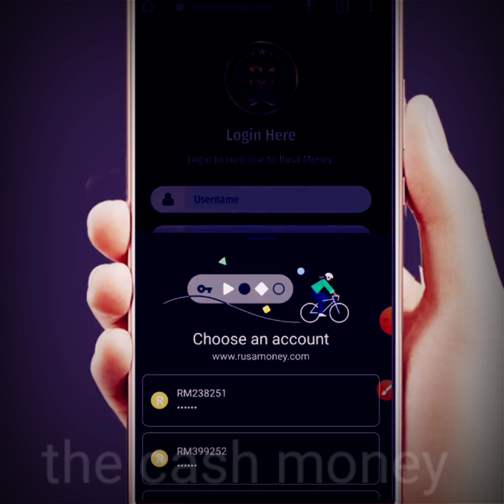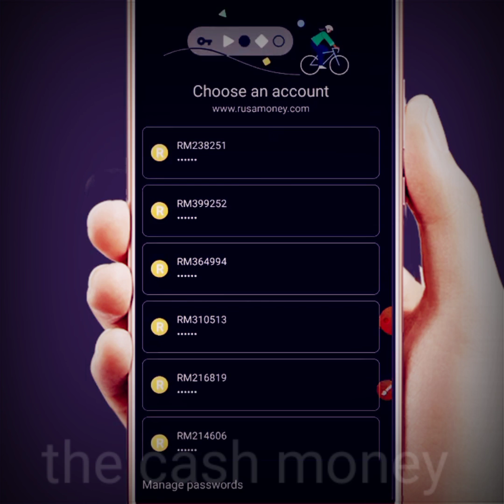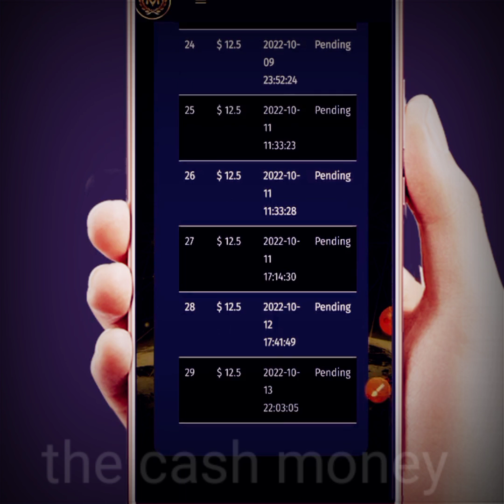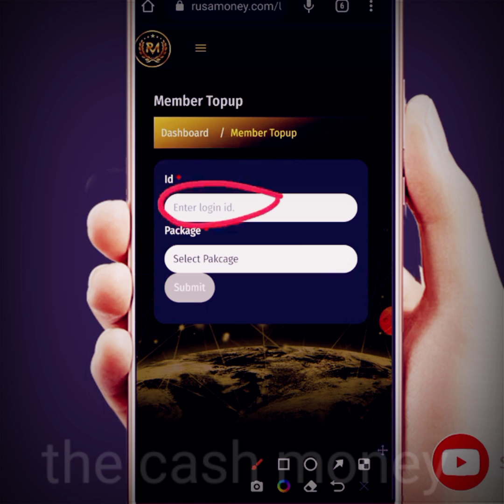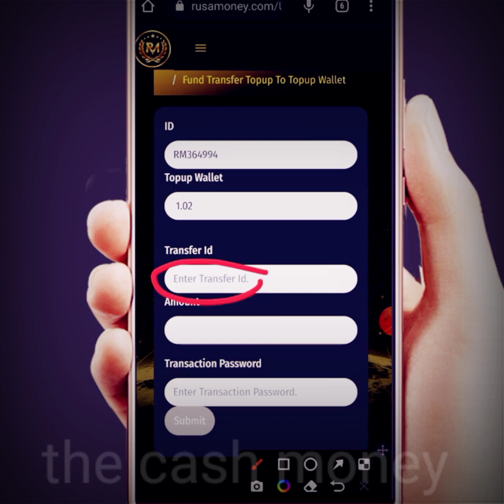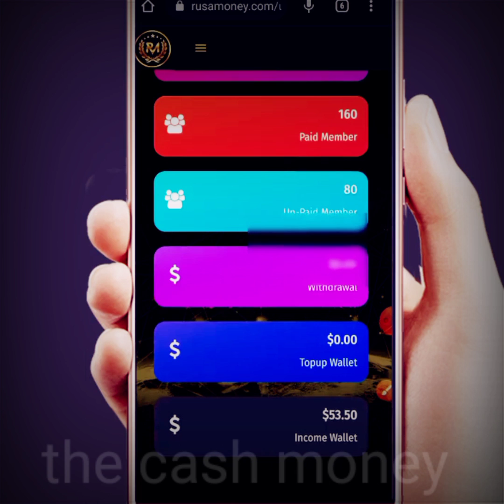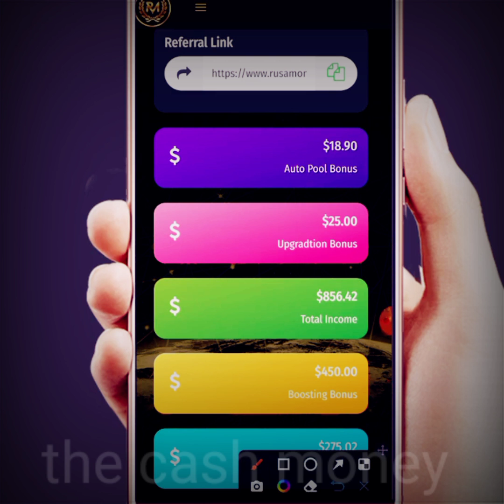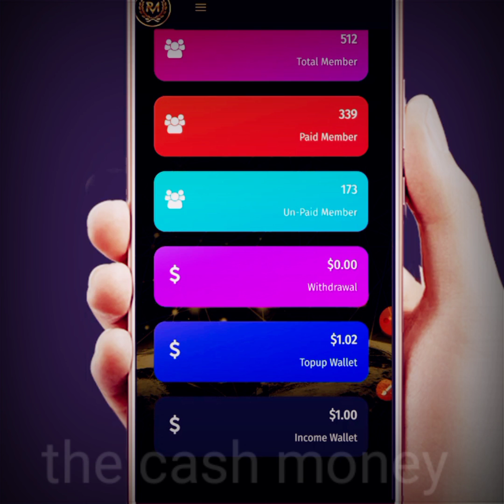Rusa Money|Rusa Money में Id active कैसे करें?Boosting kaise kare rusa money plan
Rusa Money|Rusa Money में Id active कैसे करें?Boosting kaise kare|How to fund transfer in Rusa Money